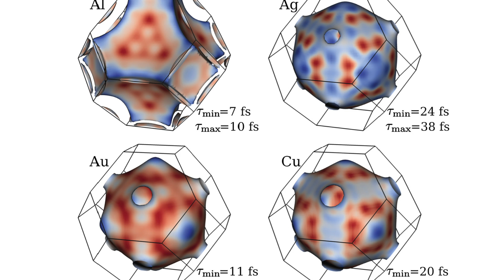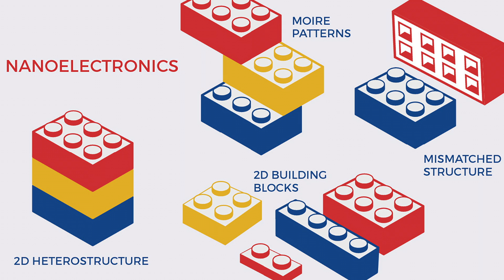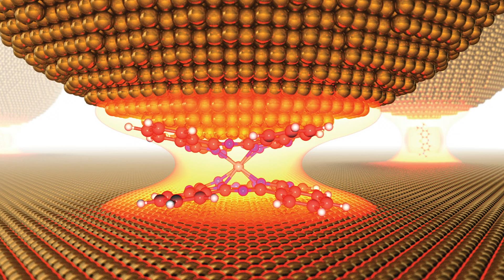Prineha Narang: Computational Materials Science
Assistant Professor of Computational Materials Science, Prineha Narang, discusses her research on excited state materials and integrated quantum materials with an eye towards applications in consumer electronics, space technologies, energy technologies, and other technologies of the future.